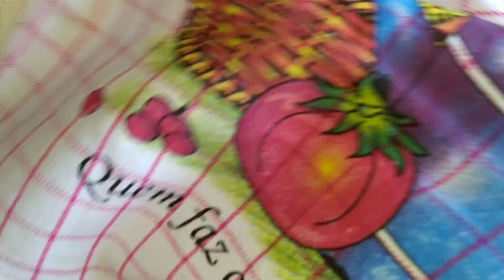bico de crochê no pano de prato fácil e rápido #88